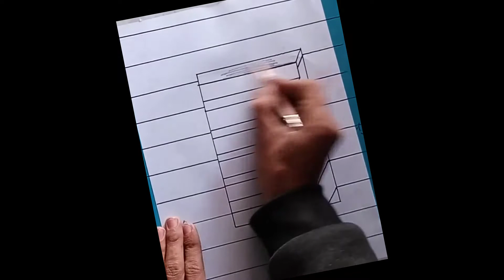How to Draw 3D Steps in a Hole by ishfaq artist